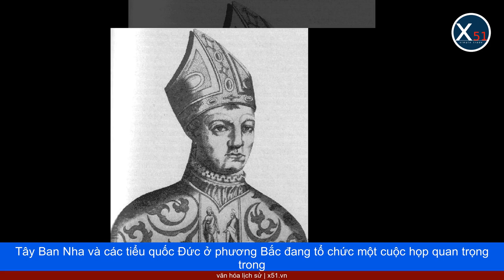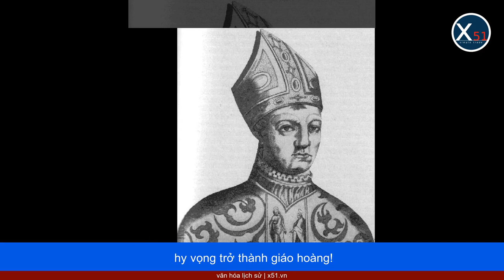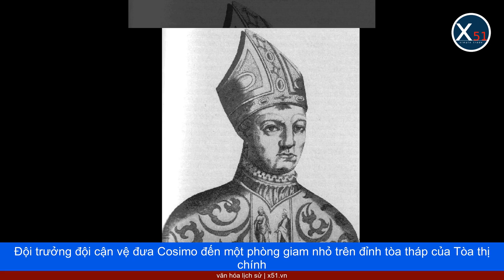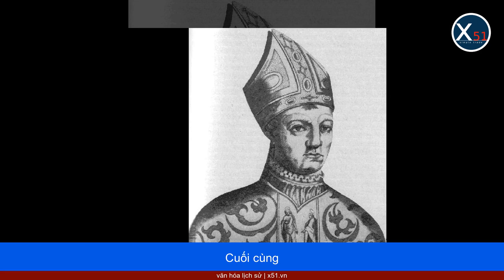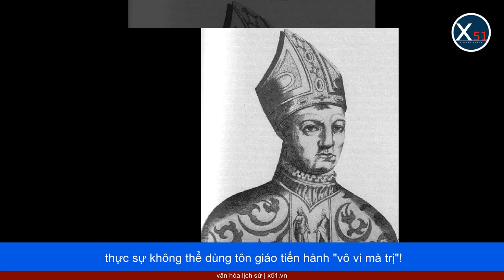LÃ BẤT VI CỦA NƯỚC Ý ĐÃ GIÚP CƯỚP BIỂN KHÉT TIẾNG TRỞ THÀNH ĐỨC GIÁO HOÀNG NHƯ THẾ NÀO?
Đó là tháng 5 năm 1410, tại tòa thành nhỏ ven biển Pisa của Ý (chính là tòa thành nổi tiếng thế giới với Tháp nghiêng Pisa). Pisa vào đầu mùa hè có nhiệt độ dễ chịu với từng đợt gió biển, là thời gian đẹp nhất. Nhưng ở một gian phòng của Nhà thờ lớn Pisa lại là một khung cảnh hoàn toàn khác.